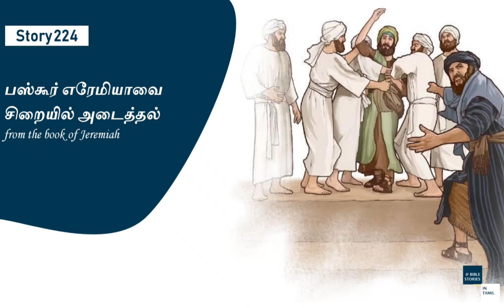Story 224 - Jeremiah 20 - Jeremiah beaten and imprisoned by Pashhur - Bible Stories in Tamil